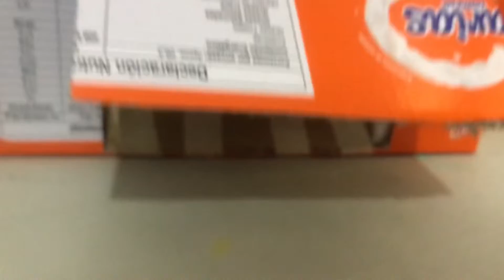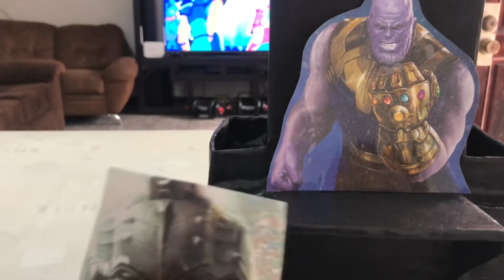DIY Torre de Dados Thanos - Dice Tower